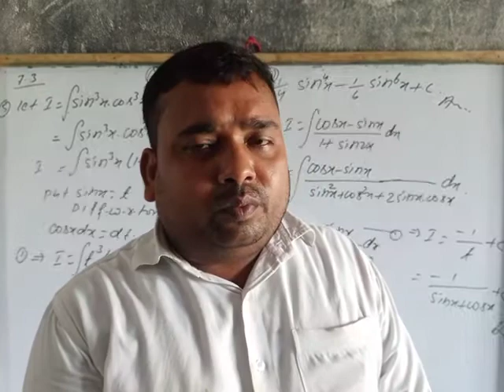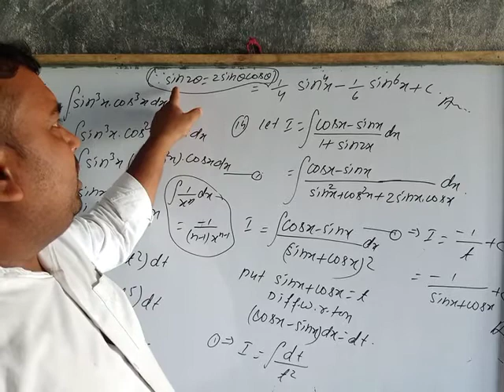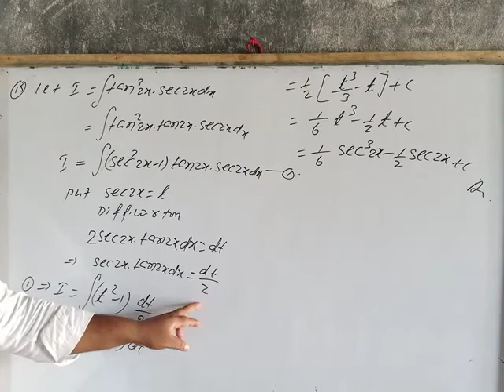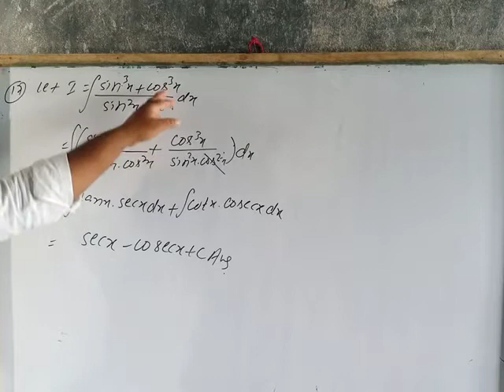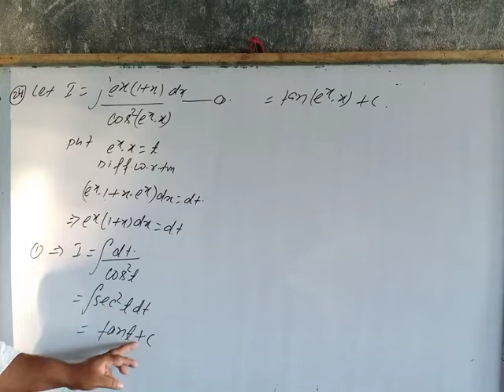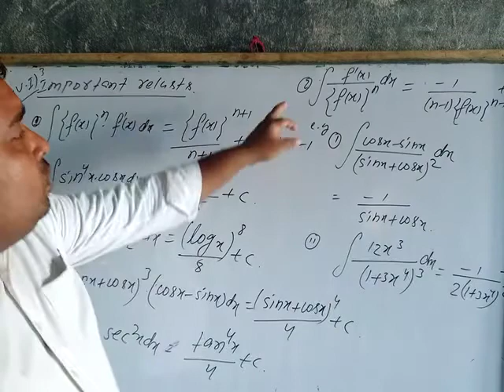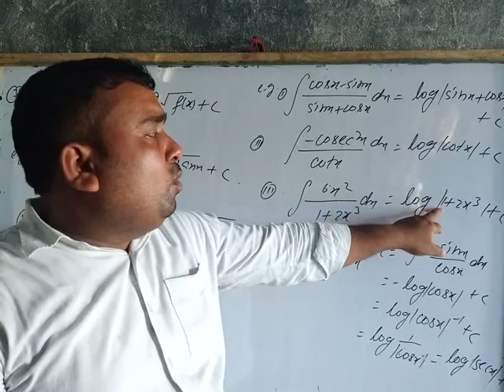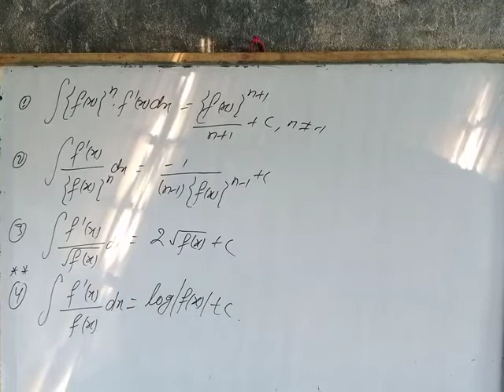Calculus, Lecture 7, Indefinite Integral, NCERT 7.3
In this lecture we will cover the problems on the basis of method substitution, NCERT 7.3.And Important results of substitution method